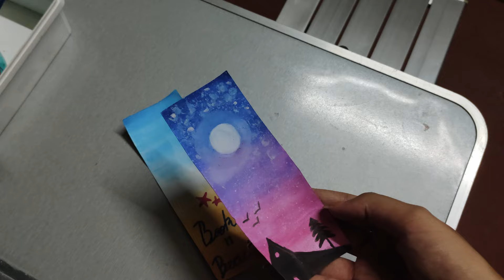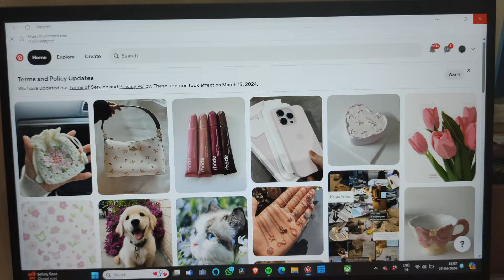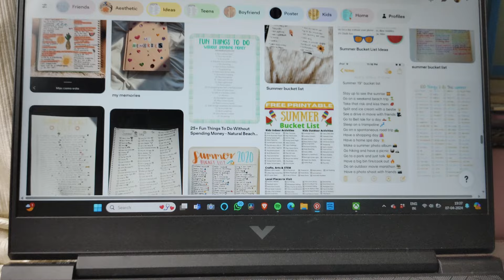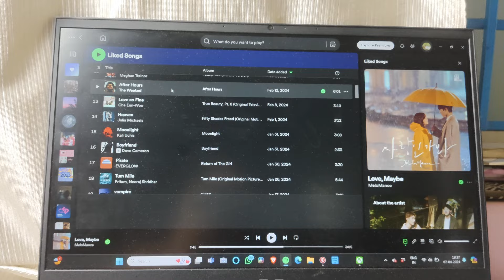VLOG: Prep with me for summer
PREPPING FOR SUMMER VLOG
heyyyy its great to see u in the description box

                            XOXO
                     RadheyKrishn